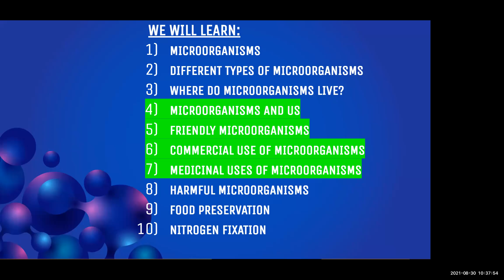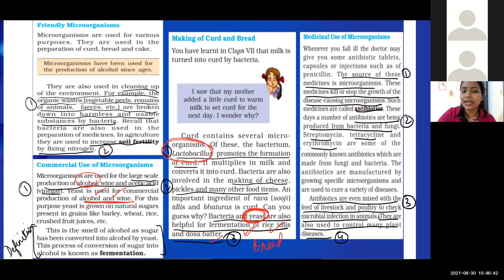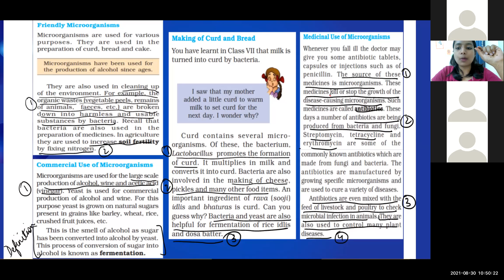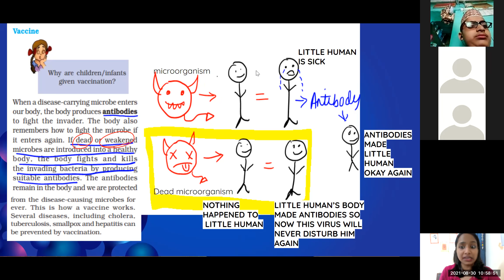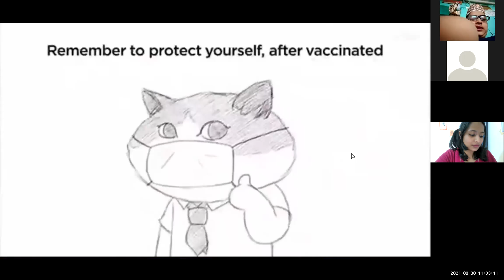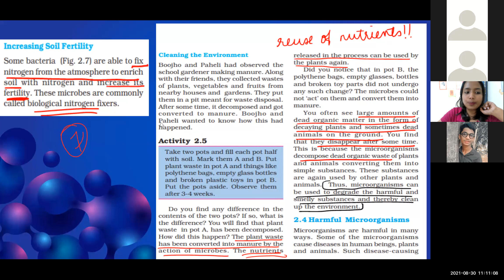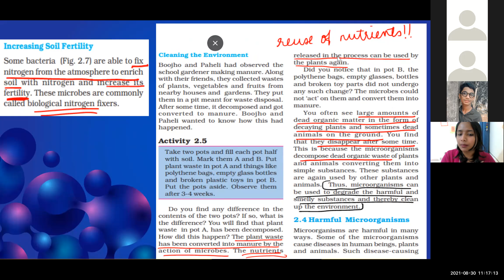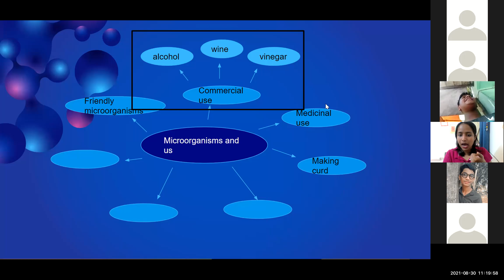Grade 8| Science | Chapter 2 | Microorganisms Friend and Foe ( Part 2) | 30 Aug 21